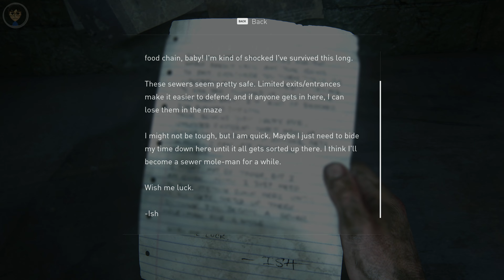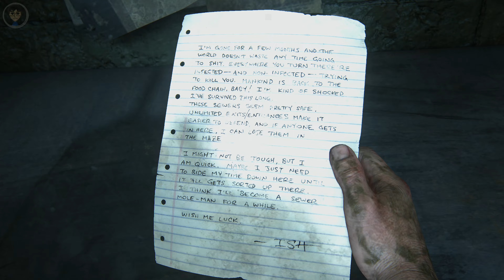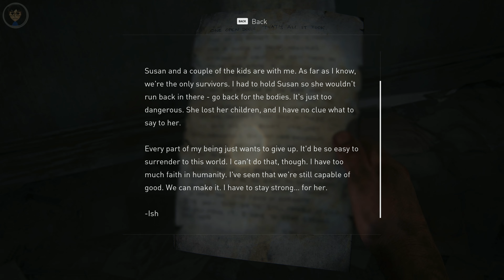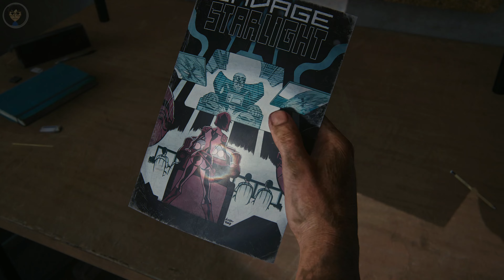The Last of Us Part 1 - PC [4K 60 FPS - DLSS Quality] Part 7 Gameplay Playthrough (No Commentary)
Fun Gameplay with Unlimited Ammo :)